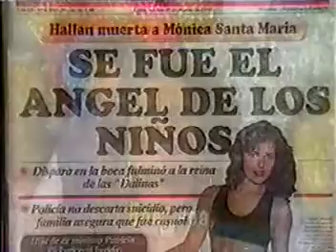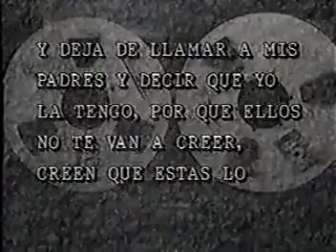Noticia muerte de Monica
pobre de Monica se suicido por amor